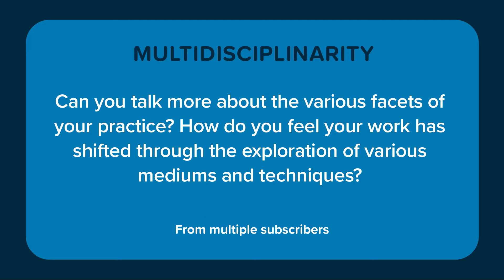GEEX Talks Q&A | Charisse Pearlina Weston (Preview)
Following her GEEX Talks lecture, Charisse Pearlina Weston responds to questions shared by the GEEX community. The questions cover a wide variety of themes, including identity-formation, the cyclical nature of time and history, the life of the question, and the use of kale in peanut butter and jelly sandwiches. (Full video published March 2021.)

In so doing, GEEX seeks to offer greater compensation for featured speakers; increase accessibility; and build a living archive of contemporary glass practices.

FORMAT
In 2020-21, lectures premiered on Mondays at 6:15PM US-Central. GEEX Talks lectures were publicly available for a month-long period, and then only accessible to current GEEX subscribers.

GEEX accepts questions from the community for five days following the lecture premiere, which are then included in a follow-up Q&A session with the artist. Q&A videos are published the following week and are exclusively available for current GEEX subscribers.

Charisse Pearlina Weston is a conceptual artist and writer whose practice is grounded in a deep material investigation of poetics and the autobiographical in the service of Black people. She utilizes glass to embody both the risk of anti-Black violence and the precocity and malleability of blackness in the face of this violence.

LINKS
Follow @GEEXglass!

CREDITS
Emily Leach: producer, editor and voiceover
Ben Orozco: designer and editor